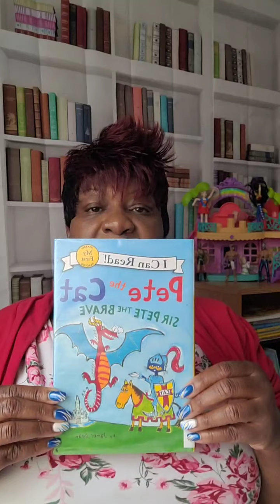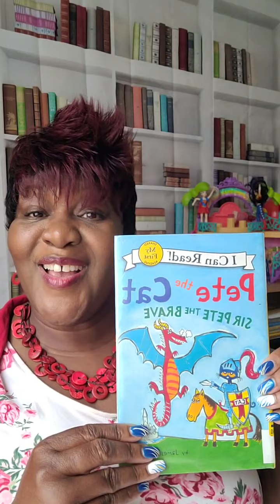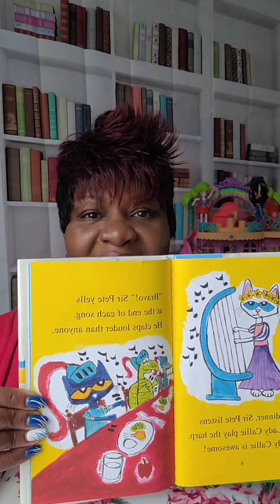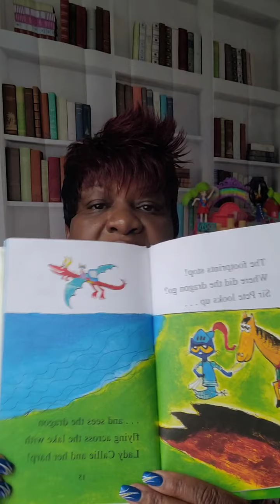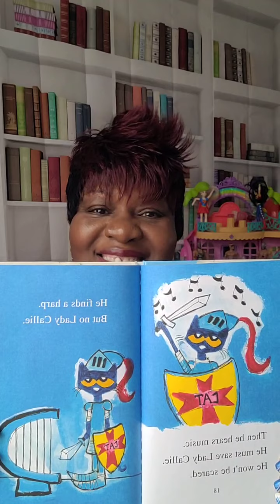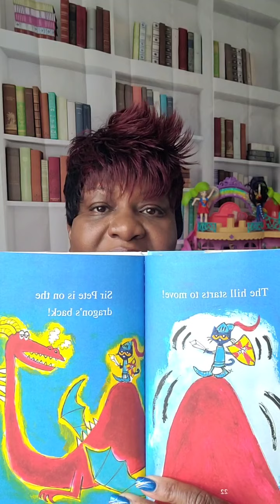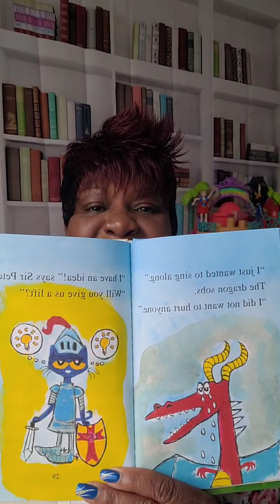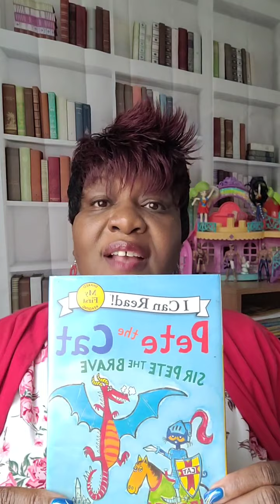Sir Pete the Brave Live June 3, 2021 Storytime with Ms. Doris M-F 12 noon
I do own the Copy rights Lyrics to Storytime song with Ms. Doris 📚📚📚📖📖